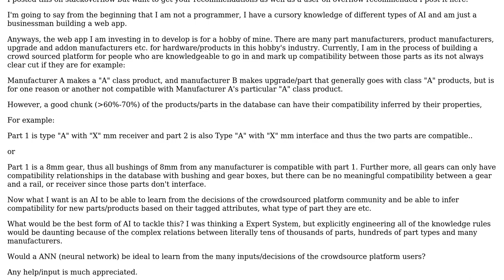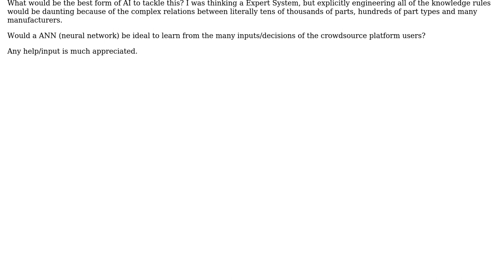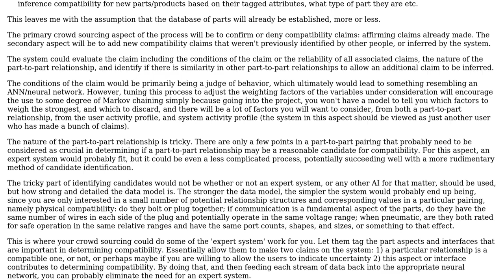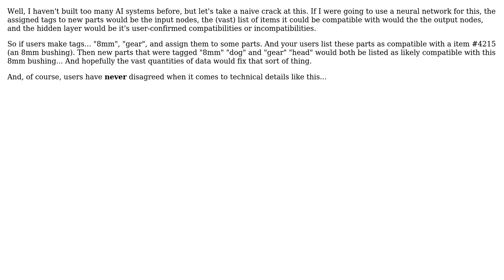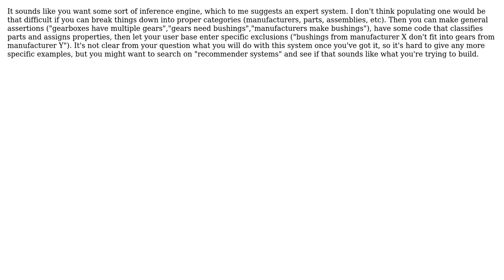Software Engineering: Type of AI to tackle this problem? (5 Solutions!!)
Software Engineering: Type of AI to tackle this problem?

With thanks & praise to God, and with thanks to the many people who have made this project possible! | Content (except music & images) licensed under CC BY-SA | Music | Images & others | With thanks to user user1154277 user TMN user Philip user JustinC user Jonathan Voss user Daniel B user axblount and the Stack Exchange Network Trademarks are property of their respective owners. You are responsible for your own actions.